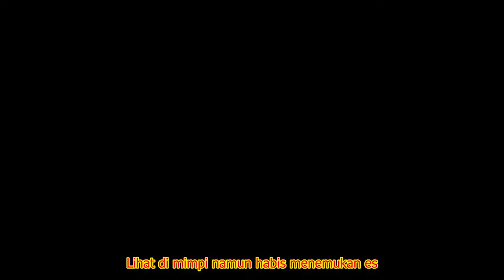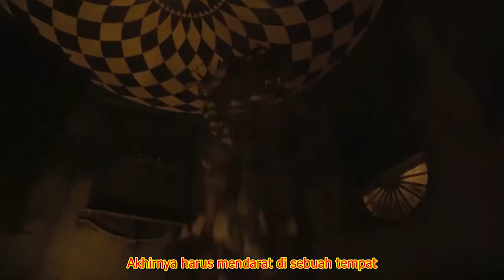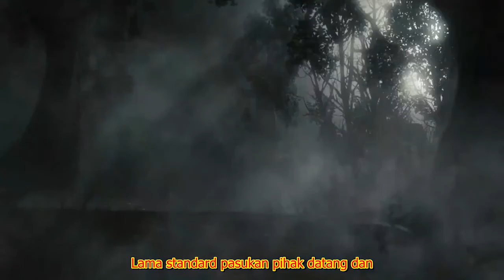Melawan Naga Raksasa Sendirian Alur Cerita Film Animasi Penyihir Alice And Wonderland 2010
Alice And Wonderland (2010)
Alice in Wonderland, salah satu kisah paling populer setelah sejarah Cinderella akan mendapatkan perawatan khusus.

Dan dia berasal dari tim Burton, salah satu sutradara yang dikenal sebagai visioner dan mampu memberikan gambar yang luar biasa, cenderung gelap, tetapi selalu indah di semua film.

Yang jelas, di tangan tim Burton (dan Efek Disney yang dijanjikan dari 3D akan menakjubkan), Alice in Wonderland akan menjadi salah satu film yang paling dinanti tahun ini.

Alice di tanah keajaiban itu sendiri merupakan cerita yang pertama kali didistribusikan dalam bentuk sebuah novel dari penulis Inggris, Lewis Carroll, pada tahun 1865. Karya-karya Carroll pada zamannya yang dikenal sangat berani Karena tren carroll untuk bermain di cerita fantastis yang sering memainkan logika membaca, termasuk bagi sejarah yang Carroll menulis ke Adventure Alice in Wonderland (original Alice in Wonderland judul).

Namun, justru karena permainan mewah dilengkapi dengan karakter lucu (baik sering memiliki latar belakang gelap), karya Carroll mampu dihargai oleh semua media, anak-anak dan orang dewasa.